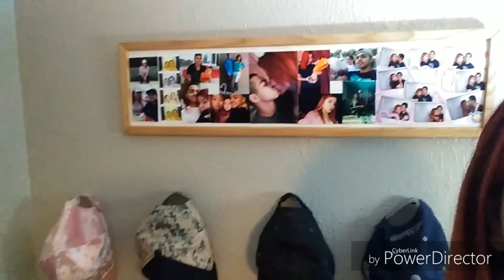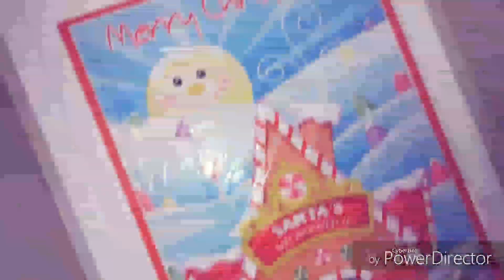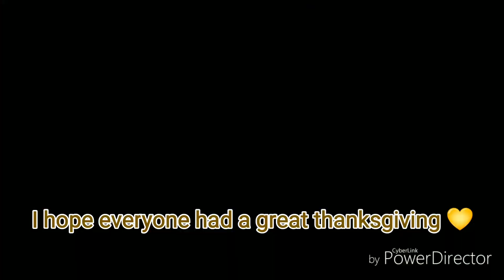Spend Thanksgiving With Us!!! + Cute Boots $20!!! | Angelina Gonzalez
I hope everyone had a great Thanksgiving 💛 Xoxo Angie 💋